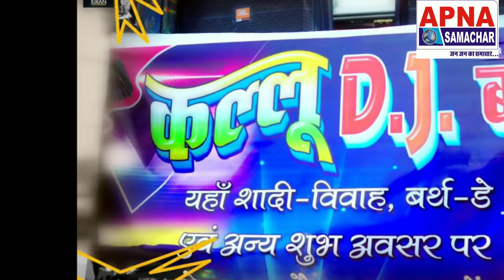अरविन्द अकेला कल्लू ने जिसके लिए खोला "कल्लू डीजे", उसकी ही शादी में मिला डीजे ऑर्डर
अरविन्द अकेला कल्लू का कल्लू डीजे की मची धूम, इस नए काम को भी मिल रहा है भरपूर प्यार

भोजपुरी के युवा सुपरस्टार अरविन्द अकेला कल्लू बेहतरीन सिंगर तो हैं ही अब उन्होंने "डीजे कल्लू" के नाम से डीजे भी खरीद लिये हैं। और उन्होंने बाकायदा पोस्टर भी जारी किया है, जिसमें लिखा है - कल्लू डीजे बक्सर. यहाँ शादी-विवाह, बर्थडे एवं अन्य शुभ अवसर पर सेवा का मौका अवश्य दें... यानि कल्लू अब डीजे से शादी-बियाह, बर्थडे एवं अन्य शुभ अवसर पर अपनी सेवा देने को तैयार हैं। एक मिनट, इससे पहले कि आप कुछ और सोचें मामला यह है कि कल्लू का नया डीजे गीत "डीजे कल्लू" किरन म्यूजिक इंटरटेनमेंट के ऑफिसियल यूट्यूब चैनल से रिलीज किया गया है। यह 2021 का लग्न स्पेशल गीत बहुत प्यारा गाना है। जिसमें कल्लू एक डीजे के रूप में नजर आ रहे हैं और अपने दोस्तों से गाने के माध्यम से कह रहे हैं कि जिसको पटाने के लिए डीजे खरीदा, उसी शादी में डीजे के लिए ऑर्डर मिला है। रिलीज़ से पहले इसका पोस्टर आउट किया गया था, जो बेहद आकर्षक लग रहा है। कल्लू हैट पहने और हल्की दाढ़ी में बेहद स्मार्ट लग रहे हैं।

अरविन्द अकेला कल्लू के डीजे कल्लू गीत को यादव राज ने लिखा है जबकि रौशन सिंह ने म्यूज़िक दिया है। इसके निर्माता आशु बाबा हैं। इसके वीडियो डायरेक्टर रवि पंडित है। परिकल्पना अरविन्द मिश्रा की है। इसमे गुड्डू जी पाण्डे, हनुमान पाण्डे, सुजीत मीडिया आरा का सहयोग प्राप्त है।
कल्लू डीजे गाने के पोस्टर आउट से लेकर गाना रिलीज तक सोशल मीडिया पर कल्लू के फैन्स और भोजपुरिया दर्शकों के बीच इस सांग को लेकर उत्सुकता कायम है। यह गाना हर किसी को खूब पसंद आ रहा है और अरविन्द अकेला कल्लू की जमकर तारीफ की जा रही है।